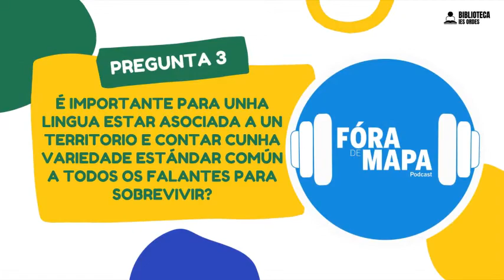CONVERSAMOS CON FORA DE MAPA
Neste Día de Europa, o alumnado de 3º ESO A do IES Ordes conversou cos impulsores de 'Fóra de mapa', o podcast en galego sobre os pobos e linguas menos visibles de Europa. Prestade atención ao que nos contan sobre o papel dos estados, das institucións, dos medios de comunicación, da escola... na supervivencia dunha lingua. Aos galegos sóanos a un conto coñecido. Tomade nota e sacade as vosas conclusións.

Grazas, María Sabarís e Juan Elías Vergara por esta marabillosa iniciativa e tamén por atendernos ❤️